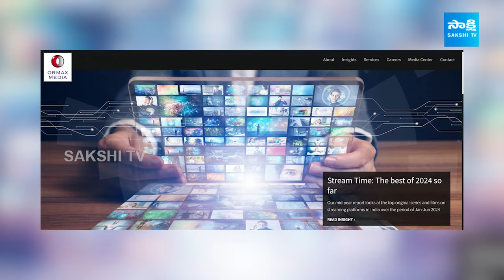India Most popular Hero Prabhas | Allu Arjun | Ram Charan | Ntr